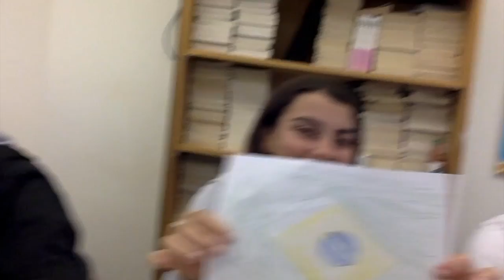Per 2 Spanish Class Music Video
Bandera de Libertad